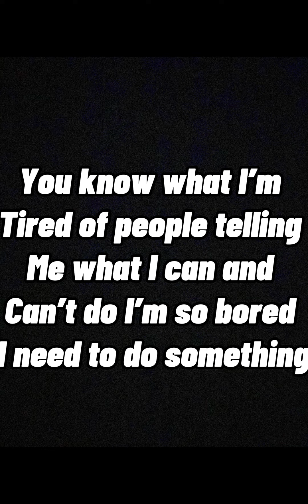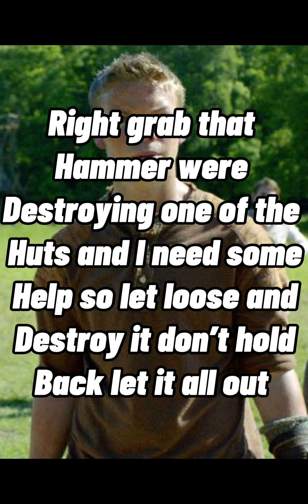Minho x Yn pt 15